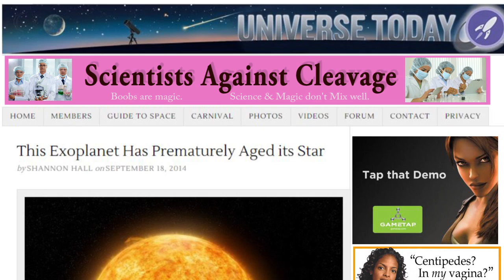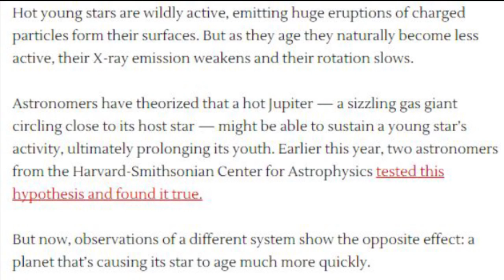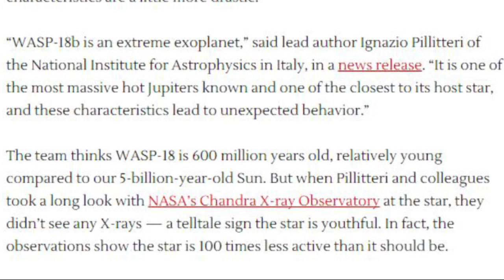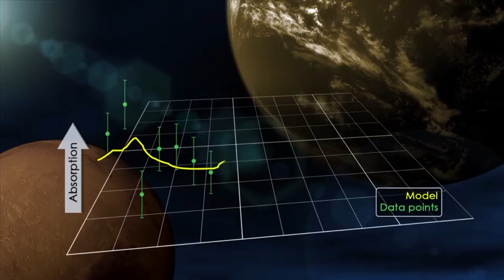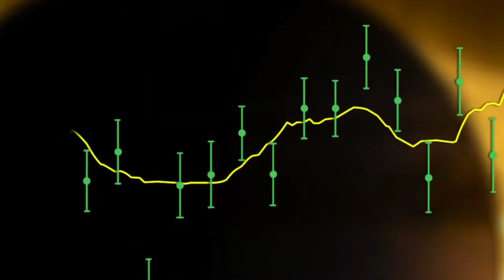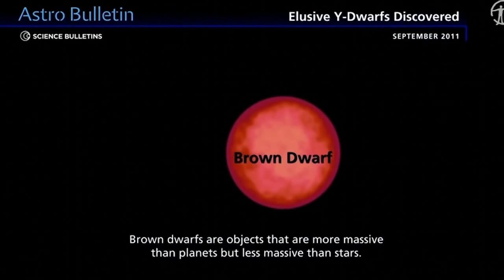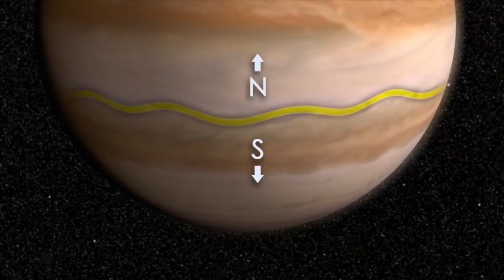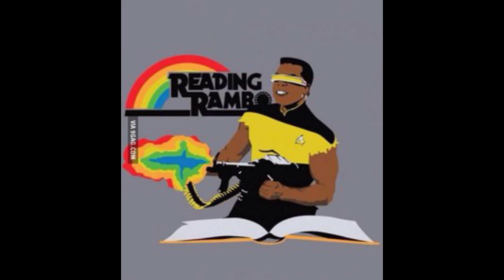Planet Kills Star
Hot Jupiters are tearing up the joint. Literally. Celestial Murder. By an En Fuego Jove. Up in it's solar system's Sun's grill. Draining it of precious resources and elements. Or maybe the Star and the Hot Jupiter swapping spit and for giant celestial bodies the spit would be plasma and stuff. And maybe that's how planets and stars form live die and merge. Right? Maybe.

Every day that goes by the Accretion Disc model seems goofier and goofier.

T